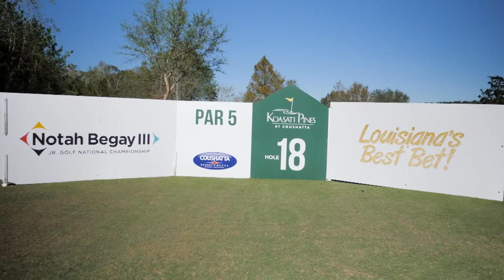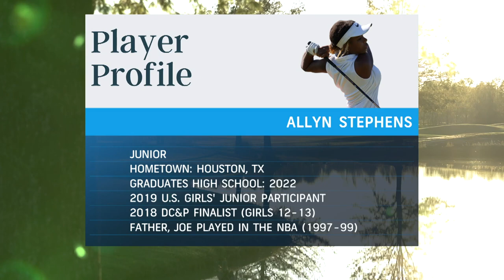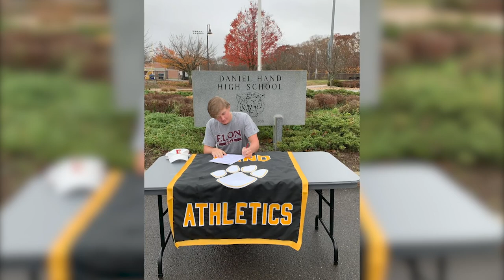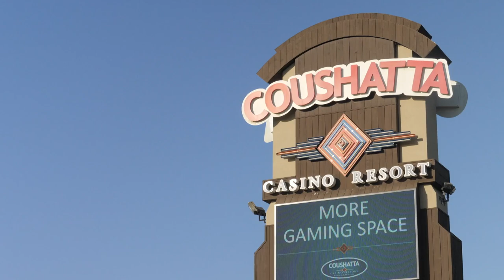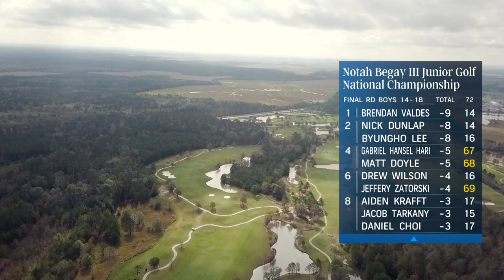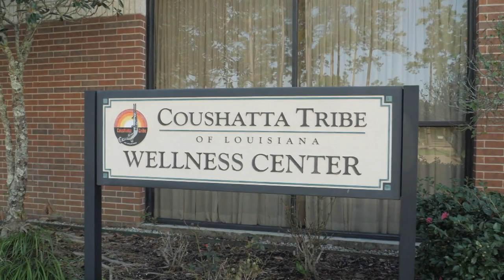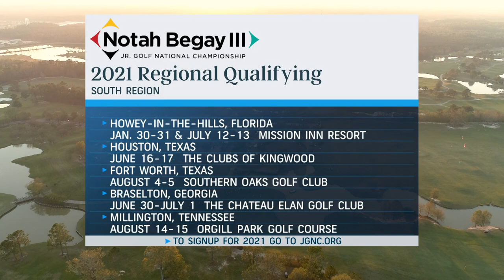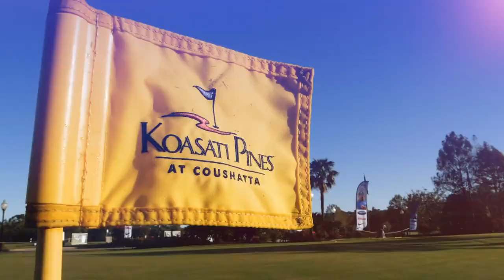2020 NOTAH BEGAY NATIONAL JR GOLF CHAMPIONSHIP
2020 NOTAH BEGAY CHAMPIONSHIP